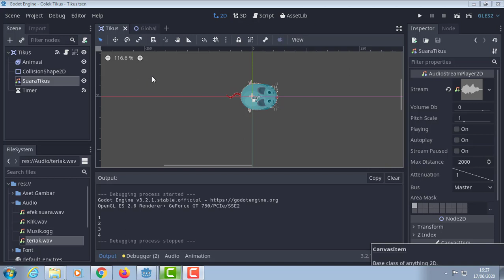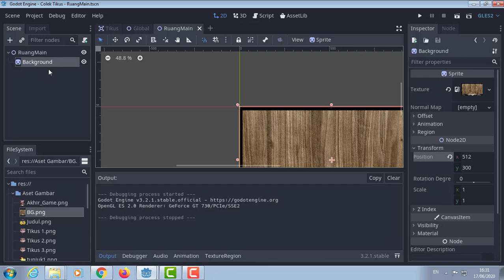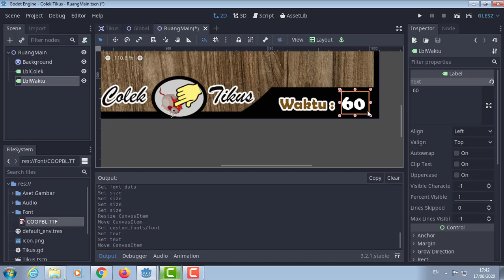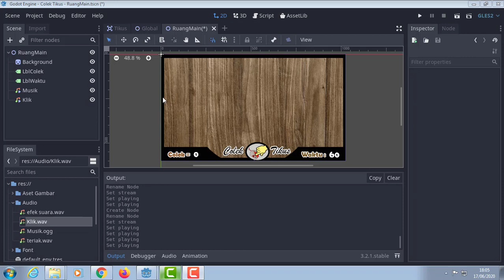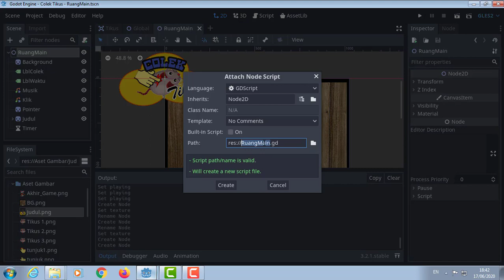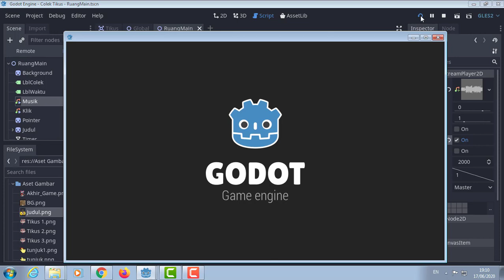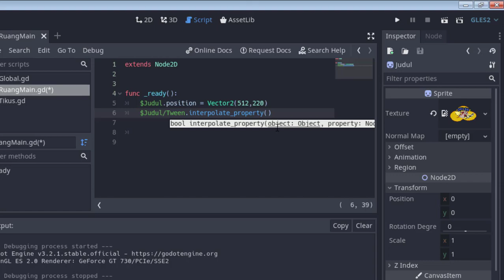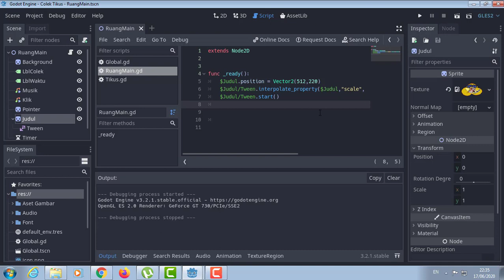Belajar Godot untuk pembuatan game 2D "Colek Tikus" bagian 4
Seri tutorial penggunaan Godot Engine bagi pemula.